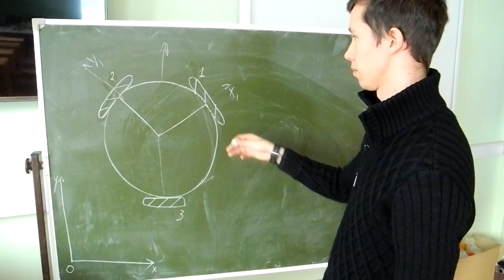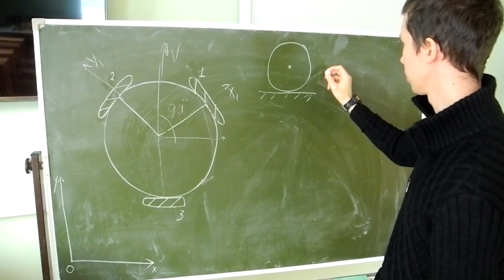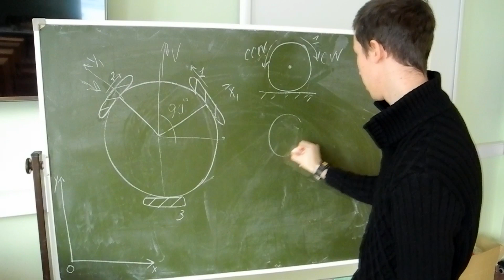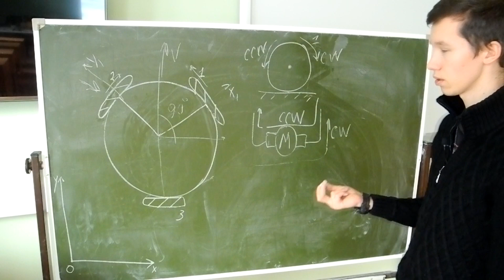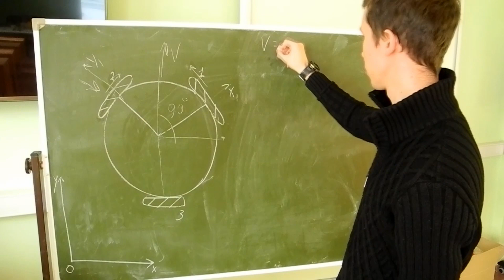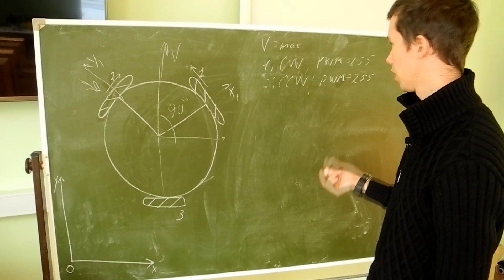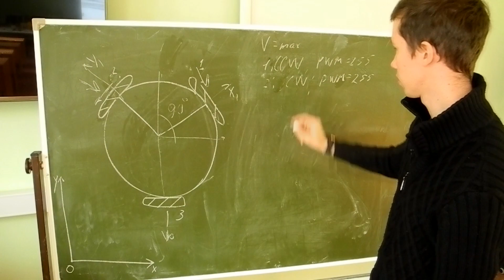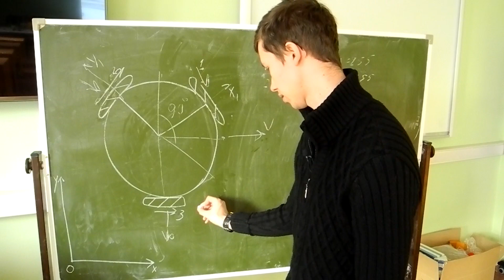DIY Robot omni wheels . Как сделать робота дома. 5 Часть. Организация движения робота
Мы продолжаем изучать как собрать робота дома
В данном видео рассказывается о том как устроено управление трехколесным роботом с омни колесами .
Показан пример сложных движений таких как по синусойде и окружности